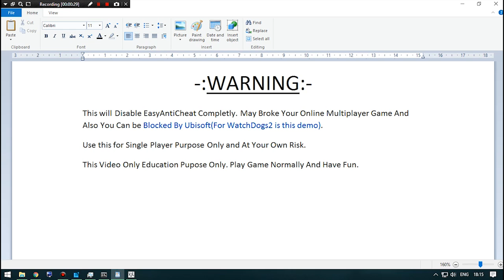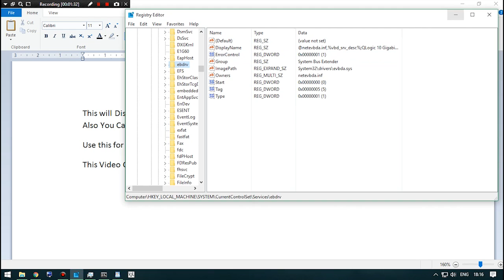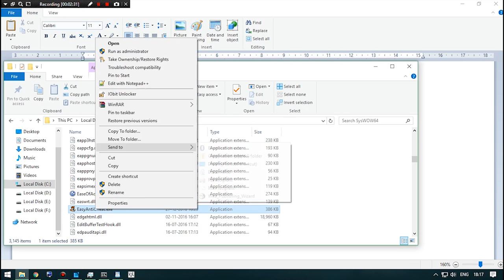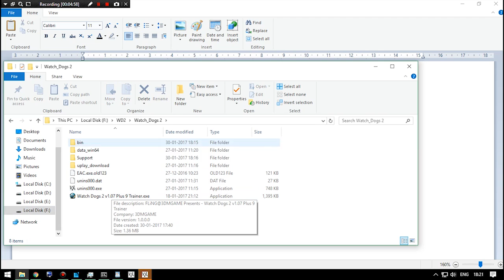[SOLVED] Disable or Uninstall EasyAntiCheat For Any Offline Game like Watch Dogs 2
Make Sure Your Game Version & Trainer Version is Same Before Crying.

Use At work Own Risk. Game May Broke. You also can be blocked from multiplayer.

Delete EasyAntiCheat.exe & EasyAntiCheat.sys

Regedit.exe Location:-
Computer\HKEY_LOCAL_MACHINE\SYSTEM\CurrentControlSet\Services\

CMD command:-
sc delete EasyAntiCheat

Argument in Game Shortcut:-
(1 space after this ")-eac_launcher

To ReUnable EasyAntiCheat :-
1)remove .old123 from EAC.exe & wd2disabledwmwin7.bat
2)restore EasyAnticheat folder from recycle bin to game directory
3) start the game.
A prompt will appear to install easyanticheat again. Install it.